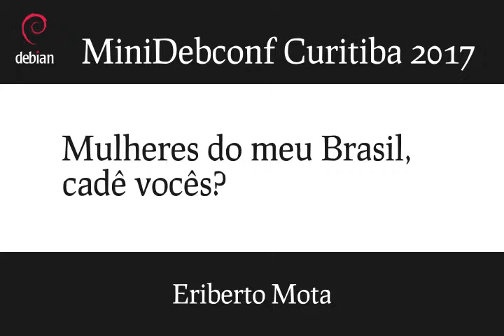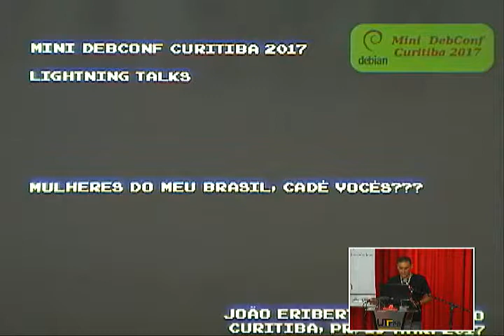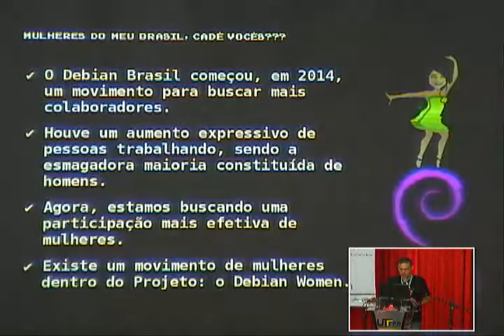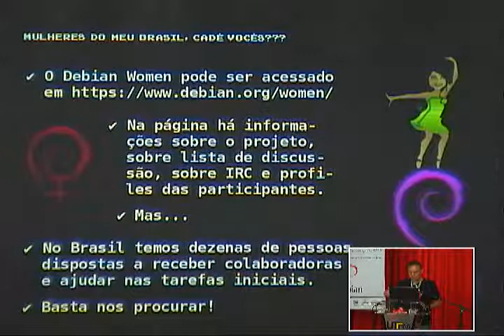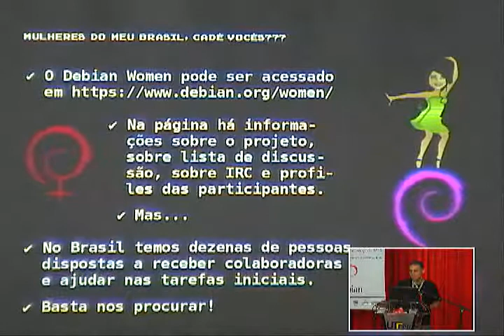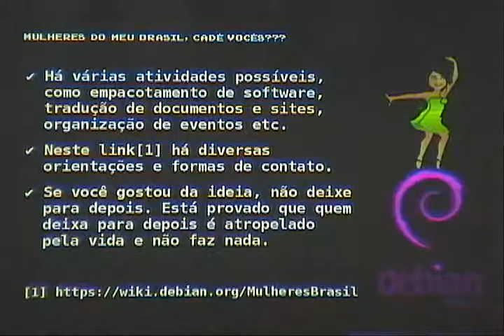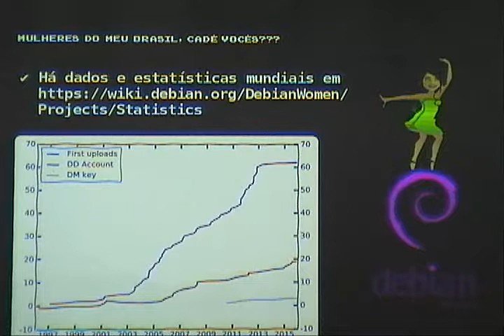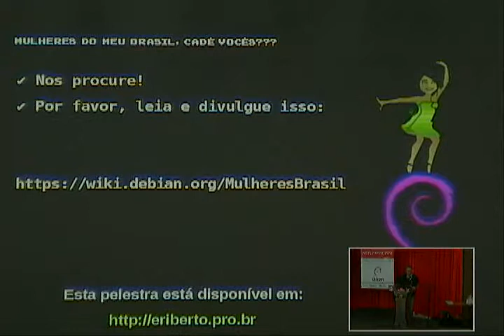Palestra: Mulheres do meu Brasil, cadê vocês?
Palestrante: João Eriberto Mota Filho.